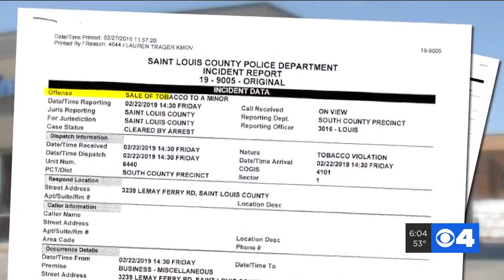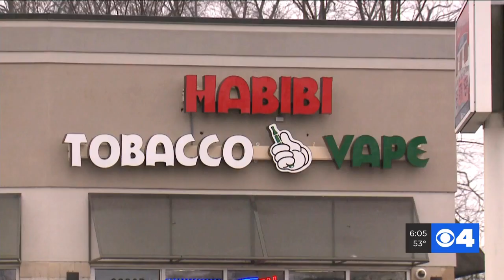Store accused of selling vape products to minors could have tobacco license revoked